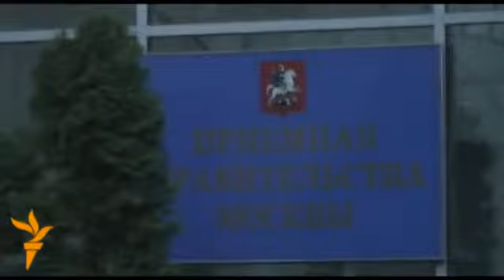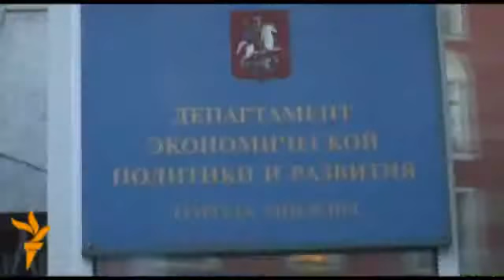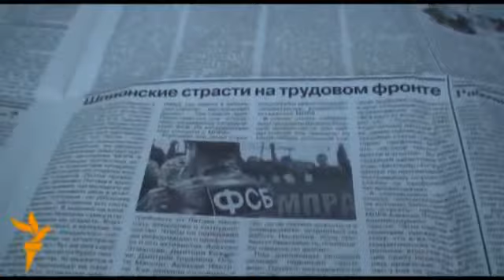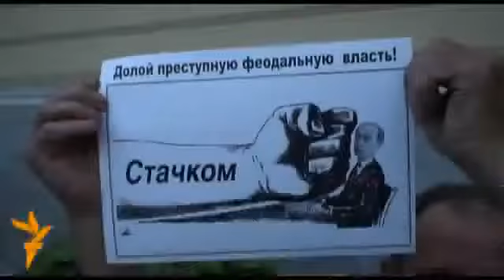3 лагеря Окупай в Москве кто важнее